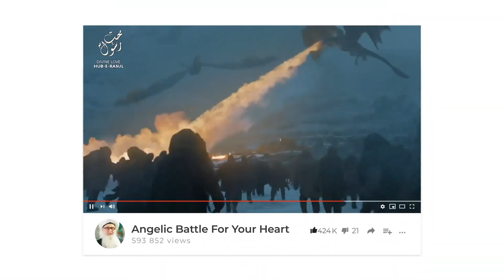Door of God Consciousness Sufi Meditation Center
Video Chapters :
00:00 Tafakkur (contemplation) is an essential spiritual channel required to perfect one’s faith
01:53 People only use the physical senses, but tafakkur opens the senses of the soul
02:58 The outer Ka'bah is a symbol of peoples inner state - their hearts are covered
04:28 The first chain is upon the ear. Are you really hearing what the Shaykh is saying?
05:45 The first level of hearing is to hear you higher consciousness speak to you
06:10 How to differentiate between hearing your higher consciousness vs satanic whispers
07:23 You should be using your spiritual faculties to understand the intention of people entering your life
08:39 The shaykh is not there to help you cheat, but to give you the tools to navigate your tests
09:56 Meditate to open your connection to catch the inspirations the Shaykh is sending
12:35 People can’t hide what’s inside around the Shaykhs and start to speak truth serums
13:27 This spiritual connection isn’t a part-time hobby but a way to survive upon this earth
14:28 If your spiritual channels are open and you deny their warnings, difficulty is coming
14:53 The reality of taqwa (consciousness) is for those whose spiritual senses are open

Recorded : 20191121